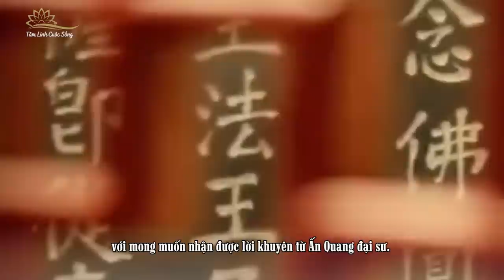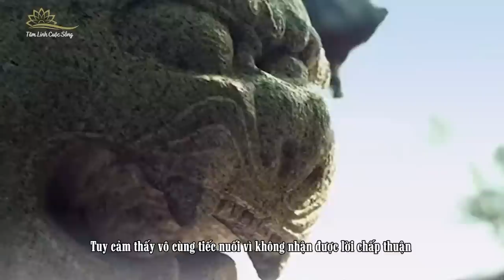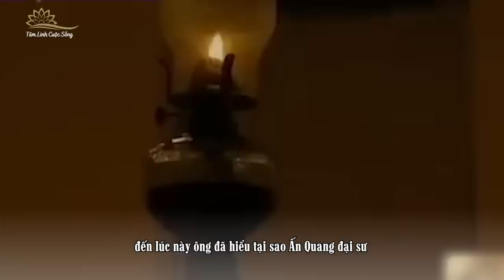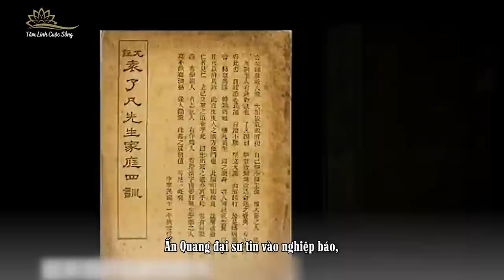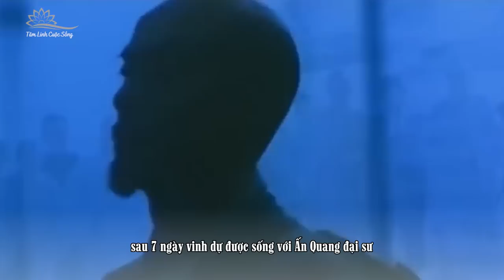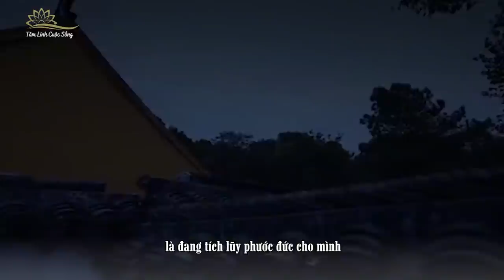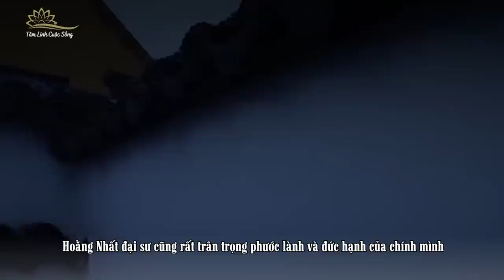Đại Sư Hoằng Nhất Đánh Răng Bằng Cành Liễu Gai Và 7 Ngày Thay Đổi Cuộc Đời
Hoằng Nhất đại sư đã truyền cảm hứng để cả thế giới cho đến tận ngày nay về việc yêu quý cơm ăn áo mặc không phải vì tiền mà là vì quý trọng phước lành. Bởi những hành động quý trọng phước lành này là đang tích lũy phước đức cho mình. Trân trọng phước lành là đức hạnh ở một mức độ nào đó. Hoằng Nhất đại sư cũng rất trân trọng phước lành và đức hạnh của chính mình, cả thế giới đều thấy được sức mạnh vĩ đại của ông ấy.